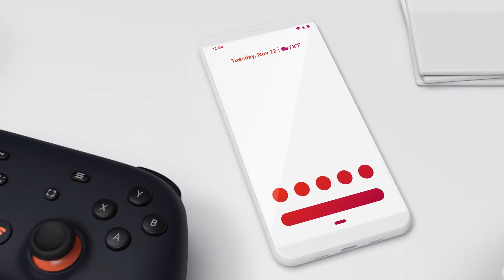O VAZAMENTO DE DIABLO IV, DEATH STRANDING 2 E F STADIA | HADO NEWS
Apoie o canal | Os vazamentos de D4 eram REAIS, Stadia deixa seus 2 usuários na mão e muito mais na News dessa semana!

Use o cupom "hadomancer" para comprar seus games na GameForFun com um descontão!

00:00 O que vem hoje?
00:24 O fim do Google Stadia
01:58 Death Stranding 2
02:55 Google quer MAIS ADS no chrome
03:48 OnRush encerra suas atividades (mas ninguém liga)
05:20 Capitão América verde em Marvel Avengers
06:34 DIABLO IV